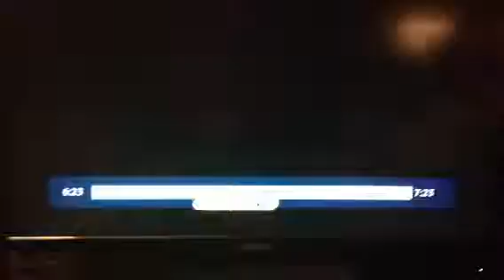Harry Reid denies cancer patients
Harry Reid equates 1100 Air Force
Layoffs with dying Cancer Patients